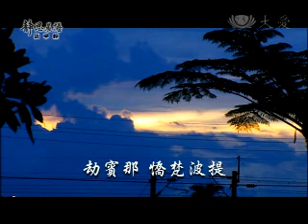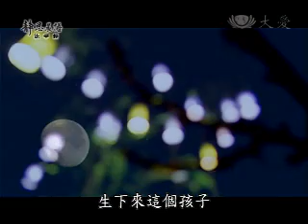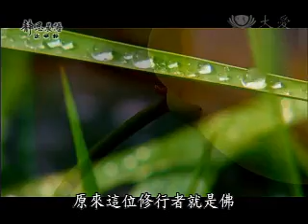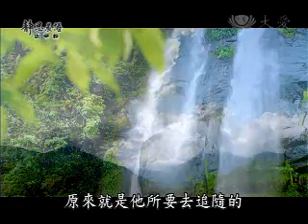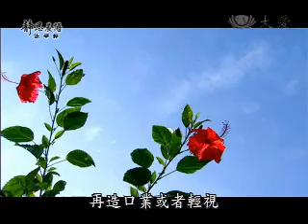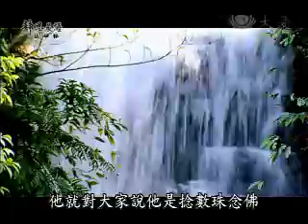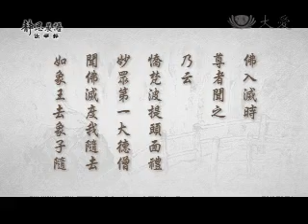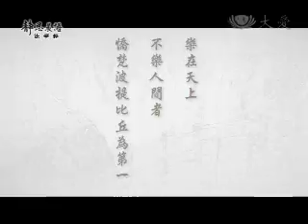20101221《靜思晨語。法譬如水》《法華經》劫賓那 憍梵波提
佛心對人
謙恭待人
人皆是佛
如常不輕

累世習氣雖棄捨
一時輕蔑不敬重
戲言作弄惹果報
戒慎虔誠結好緣

劫賓那：
此云房宿
因禱此星宿而生故
又與佛同房宿故
尊者出家時

阿含云：
我佛法中
善知星宿日月者
劫賓那為第一

憍梵波提
此云牛呞病
昔作沙彌時
輕弄老比丘
如牛哨

自爾已來
五百生為牛
次出為人
五百生常有牛呞病

佛入滅時
尊者聞之
乃云
憍梵波提頭面禮
妙眾第一大德僧
聞佛滅度我隨去
如象王去象子隨

樂在天上
不樂人間
憍梵波提比丘為第一